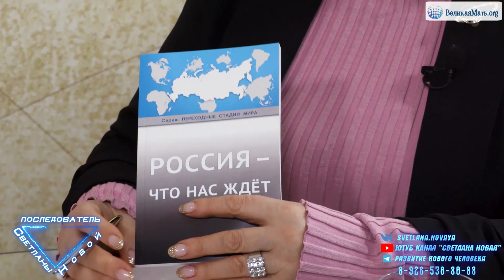ЧАС Х НАСТАЛ | Светлана Новая и Ксения Коломникова | Часть 1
Переход – это грандиозный эволюционный шанс перейти с низкого на более высокое развитие для Человека. Что такое высокое развитие Человека? Чтобы гармонично жить на Земле и не зависеть от любых ее колебаний, быть в гармонии, Человеку придётся постараться выработать в себе высокие энергии, осознание, понимание, что наступило новое время – великий переход высоких энергий в Человеке и на Земле. Это новый этап перехода эволюционного развития Человека.

НОВАЯ ЭПОХА И ВЫЗОВЫ. РОЛЬ РОССИИ И ЕЕ БУДУЩЕЕ
- Новая эпоха. Эволюционное перерождение Человека.
- Высокодуховное развитие.
- Россия сейчас и в будущем.
- Книга «РОССИЯ. ЧТО НАС ЖДЕТ.»
- Непонимание обществом развитого Человека.
- Точка невозврата.
- Энергопотенциал.
- Маневрирование между негативными ситуациями развитого Человека.
- Вибрационная несовместимость. Несогласие людей.